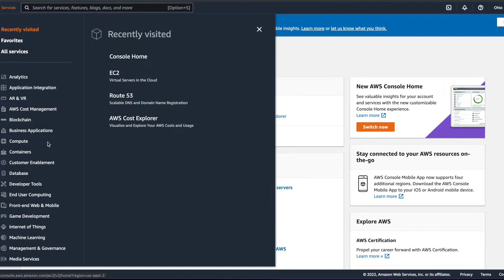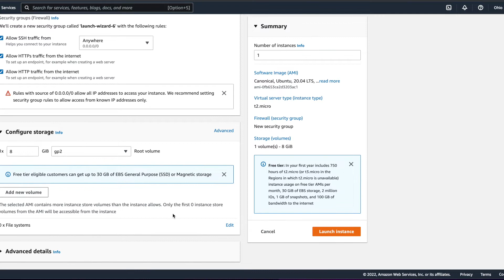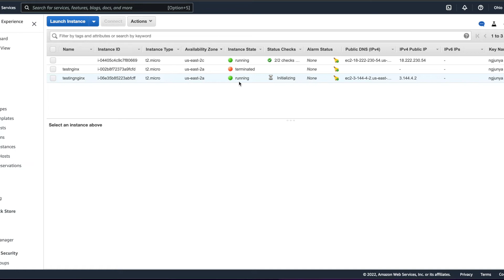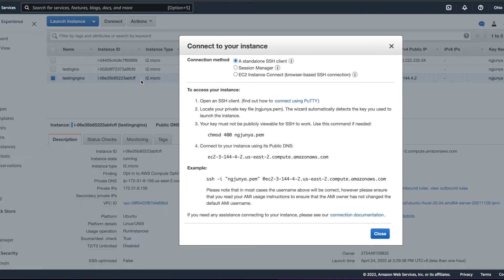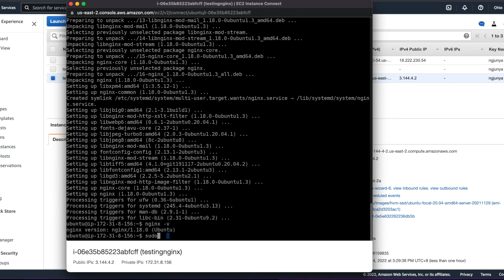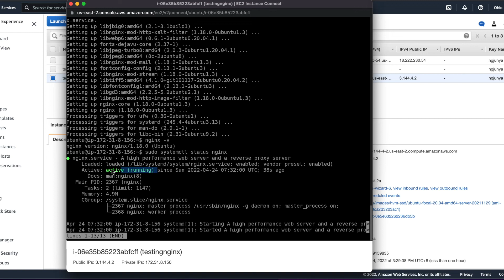How to install Nginx web server on ubuntu instance in AWS EC2 | Complete Tutorial 2022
This tutorials shows you how to configure or install Nginx as a web server on Ubuntu instance that created on Amazon Web Services(AWS) Elastic Compute Cloud(EC2).

Nginx is a free and open-source software that can be configured as a web server. Web server mainly used to host website in order for the website to be accessed online globally.